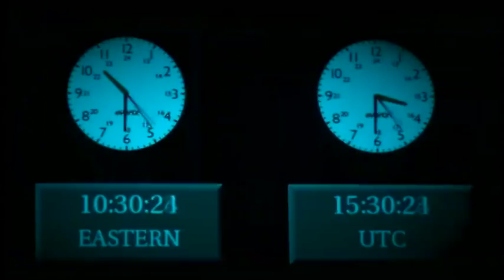海峡论谈:自焚换言论自由 台湾纪念郑南榕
1989年4月7日，创办党外杂志宣扬台独理念的郑南榕，为了争取言论自由而自焚，27年后的台湾，即将迎来第三次政党轮替，包括台北市在内的台湾8个县市，将4月7日定为「言论自由日」，总统当选人蔡英文上周参加郑南榕追思纪念会的时候宣布，她在执政后将兑现承诺，将4月7号定为台湾「言论自由日」，对于蔡英文的呼吁，民进党立委已经提案交付审查，认为这是纪念郑南榕对台湾言论自由的牺牲奉献。不过国民党立委则认为，民进党应先着眼于其他民生议题，不该挑起意识形态的争议。